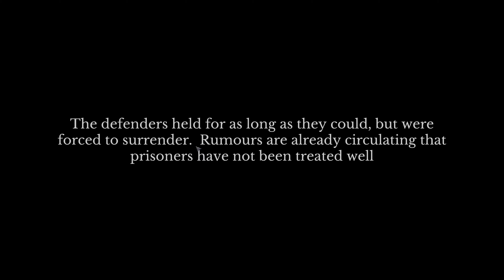THE TROOP – No Commentary – Part 9: We Shall See About That - Phase One – 4K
The Troop is a turn-based, platoon-level tactical game set in WW2. From the early hours of D-Day, follow the campaign of the British and Canadian forces as they struggle against their German counterparts in fighting across Normandy and beyond.

Developer: Giant Flame
Publisher: PLA Studios

The Troop has been out for about a year now and has some good reviews on Steam. I’ll be giving the full game a playthrough, hopefully completing each mission successfully from start to finish.
Since the first five missions of the full game are the same as the demo which I’ve already got in a playlist, I’ll be continuing from mission six onward. No need to repeat the same content again.

From this point onward any videos that have a lengthy deployment phase or/and unit movement until first contact, I will timelapse to save one’s sanity of witnessing uninteresting content. Assuming you’ll like the actual content, lol.